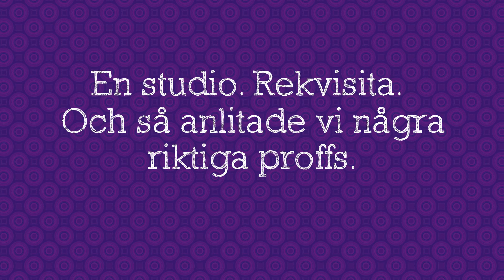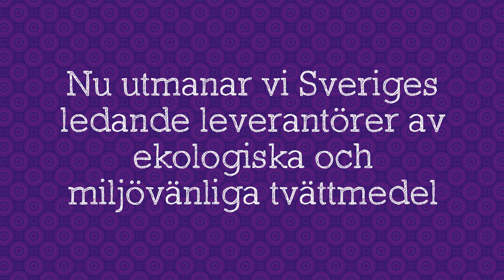Polarica - Bärutmaningen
I början av februari gjorde vi och Polarica en reklamfotografering.
Nu utmanar Polarica Sveriges ledande leverentörer av ekologiska och miljövänliga tvättmedel. Kan ni får bort fläckarna?

Passa på att tävla.